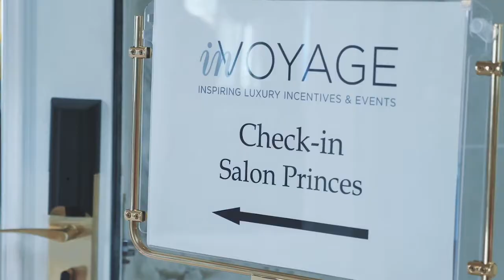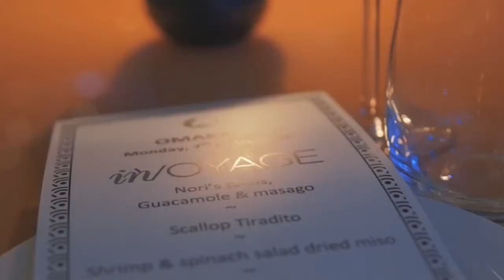inVOYAGE - All Years Mash Up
Our passion is in creating business connections and personal development through highly focused luxury forums and digital media for top-tier professionals, from the very best events agencies, corporate event planners, luxury hotels and destination services worldwide.

Our mission is to inspire, innovate, challenge and empower our community by delivering quality, bespoke, high-end experiences and engagement.

For us, it’s all about igniting high-value business development, personalised connections and shared experiences through an engaging cocktail of bespoke meetings, experiential discovery and must-attend networking for luxury incentives and events professionals.